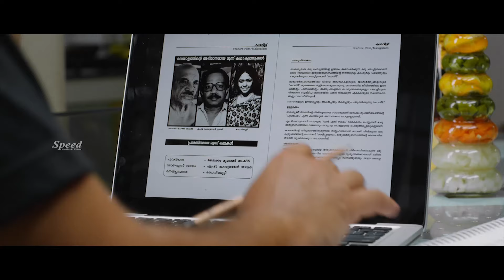Gaur Se Dekho Hindi Movie Scene | kunchacko Boban | Bhama | Rituparna Sengupta | Lal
Directed by Sohanlal
Screenplay by Sohanlal
Story by Vaikkom Muhammad Basheer
Madhavikutty
M. T. Vasudevan Nair
Produced by Job G. Oommen
Bhavesh Patel
Starring Kunchacko Boban
Rituparna Sengupta
Mallika
Bhama
Manoj K. Jayan
Lal
Biju Menon
Kalabhavan Shajon
Cinematography T. D. Sreenivasan
Production
companies
Visual Dreams Productions
B Positive Movie Creations
Distributed by Kuttamath Films & Release
Release date
2 November 2013
Running time 110 minutes
Country India

©Speed Audio & Video Sharjah UAE